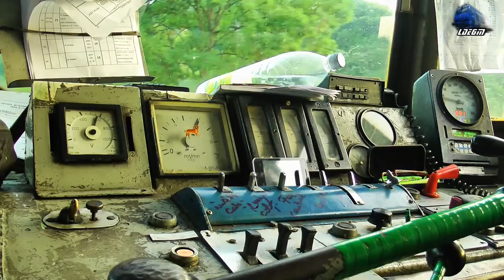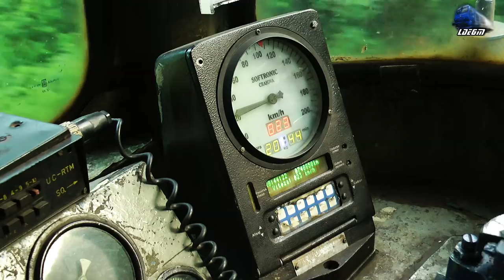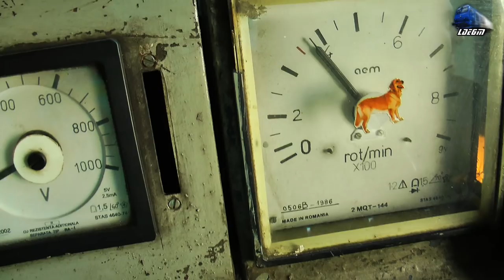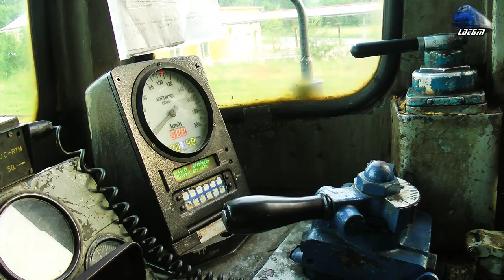Cabview/Führerstandsmitfahrt Locomotiva Clasica 060-DA Classic Dieselok in Muntii Apuseni Mountains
1:Cabview/Führerstandsmitfahrt/Vedere din Cabina Locomotiva Diesel Electrica 060-DA/LDE2100 Dieselok